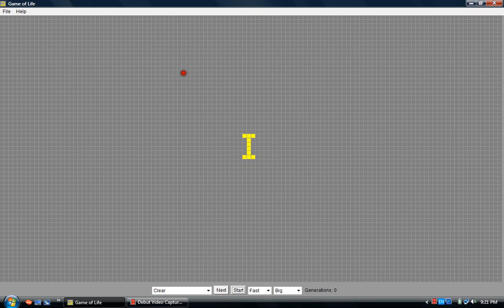Spread_of_I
Game of life, demonstrating Spread of I